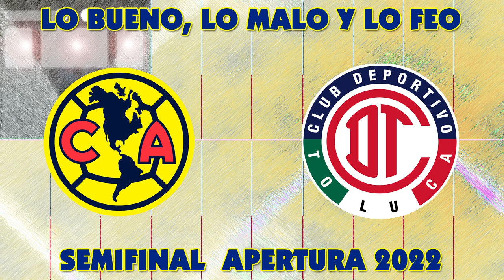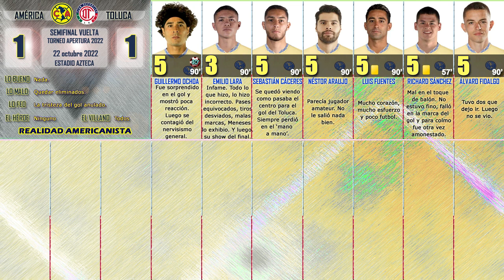CLUB AMÉRICA | LO BUENO LO MALO Y LO FEO CONTRA TOLUCA LIGUILLA VUELTA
La RealidadAmericanista del ClubAmerica jugando frente al

Mira mis Calificaciones y LoBuenoLoMaloYLoFeo del partido disputado en el EstadioAzteca